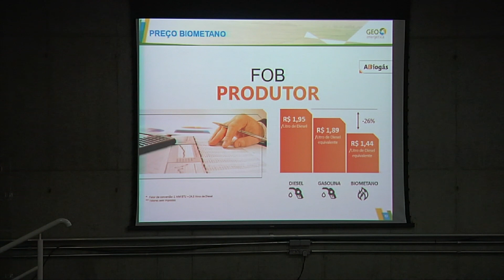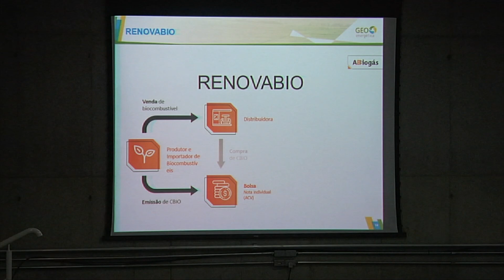Esalq Notícias 217/2016 - Workshop "Biogás - produção, tecnologia automotiva e financiamentos"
O Departamento de Agroindústria, Alimentos e Nutrição (LAN) da Esalq/USP, em parceria com o Instituto de Pesquisas Tecnológicas (IPT) e o Parque Tecnológico de Piracicaba promoveram, na quarta-feira dia 24 de abril, o Workshop "Biogás - produção, tecnologia automotiva e financiamentos".
Reunindo especialistas do setor produtivo, industrial e de pesquisa, o evento teve por objetivo promover o uso de biocombustíveis nas atividades agroindustriais, em substituição aos combustíveis fósseis.
Produção e reportagem de Fabiano Pereira
Imagens de Moacir Gibin
Edição de Fábio Torrezan